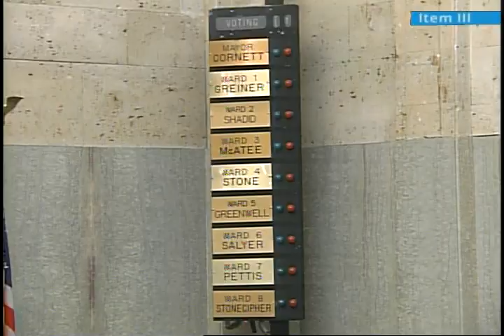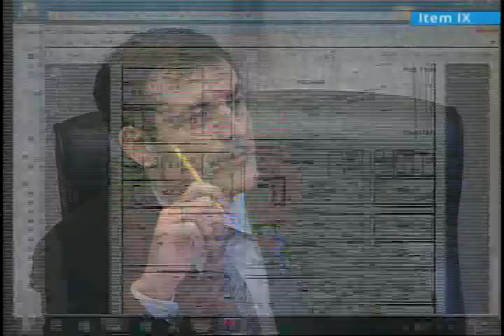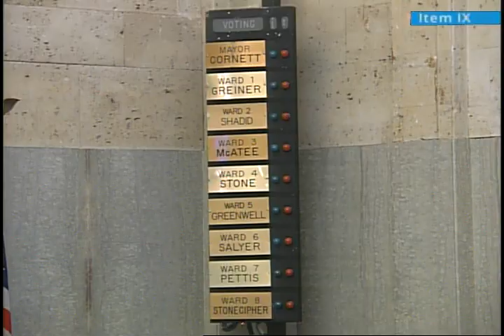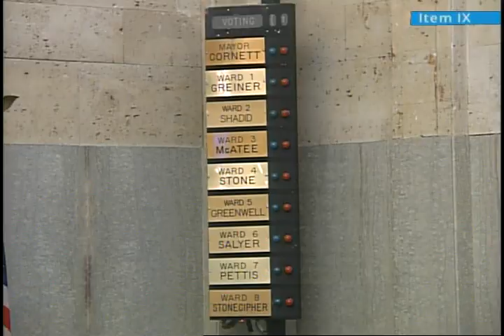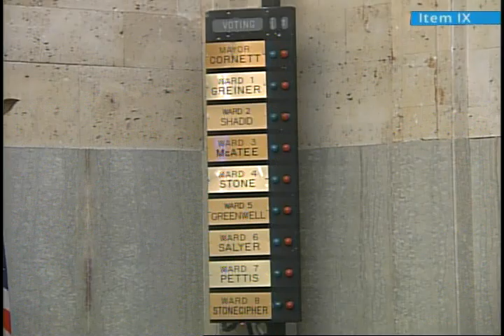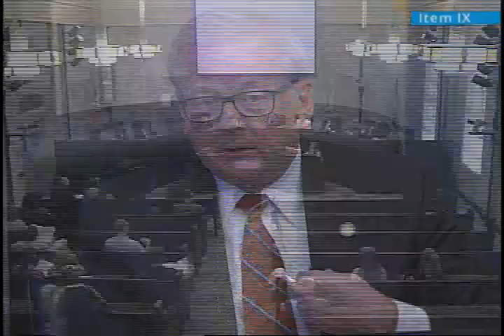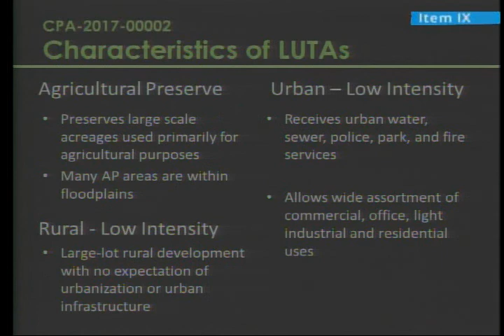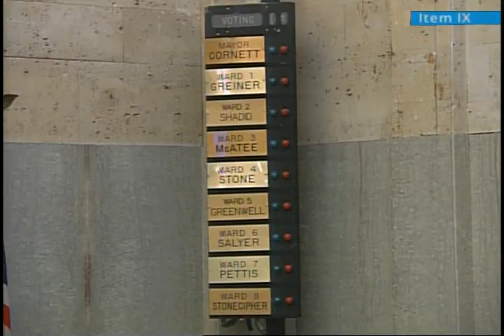Oklahoma City City Council - Tuesday, June 20, 2017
The regular meeting of the Oklahoma City City Council for

The meeting starts at the 1:46 mark.